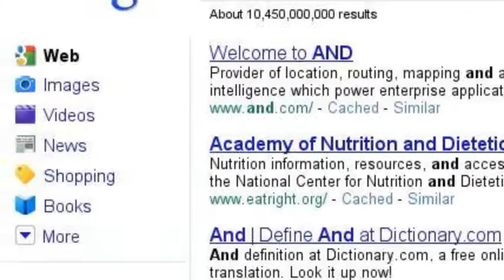12 subs celebration question